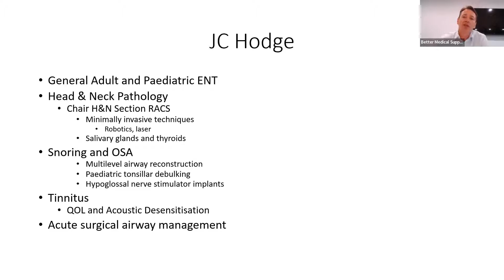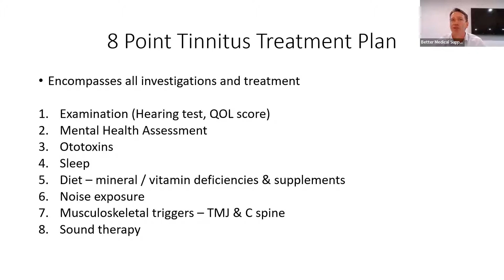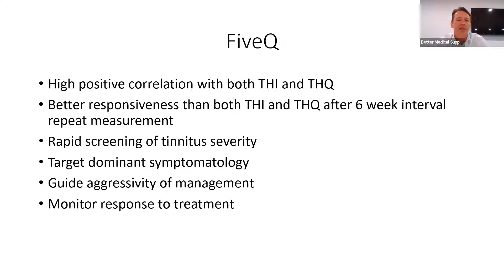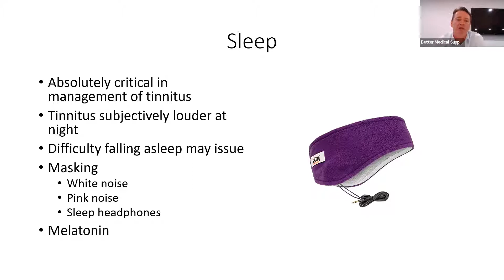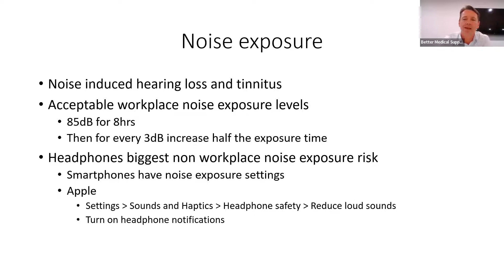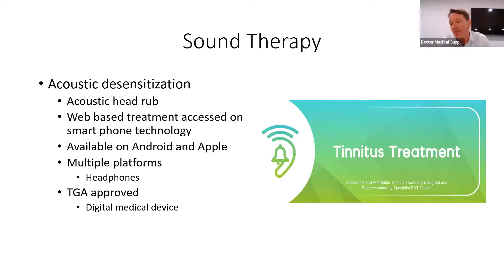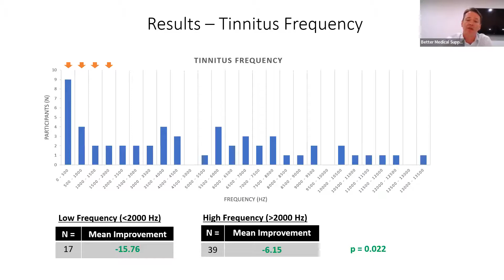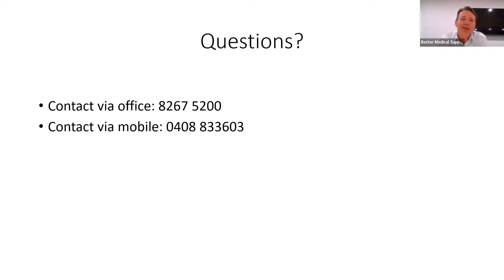Grand Rounds: Tinnitus Assessment and Management in General Practice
This webinar will cover the assessment and management of Tinnitus in General Practice.
Delivered by Dr JC Hodge, an ENT Specialist, with a special interest in Tinnitus. His most recent research, awaiting publication, involves using a novel treatment approach for tinnitus.
Time: 6:30pm (ADL)
           6:00pm (QLD)
           7:00pm (TAS)
           7:00pm (VIC)